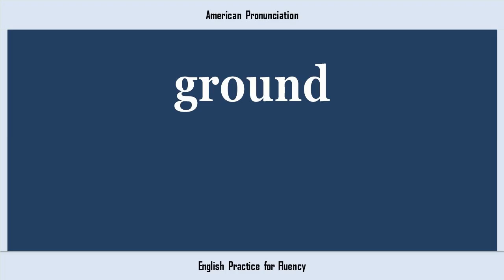ground, How to Say or Pronounce GROUND in American, British, Australian English